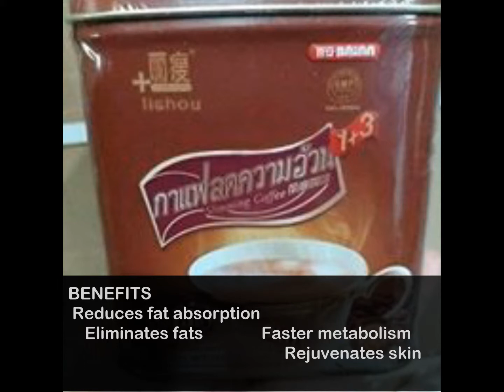LISHOU COFFEE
Thailand Fashion Station

Purpose
- Burns fat
- Body slimming

Benefits
- Reduces fat absorption
- Eliminates fats
- Faster metabolism
- Rejuvenates skin